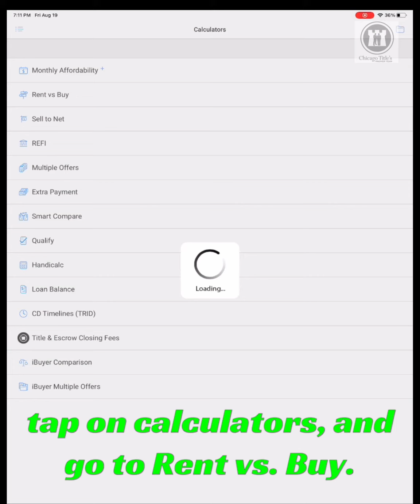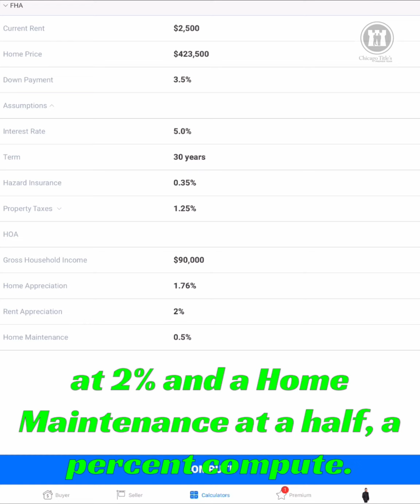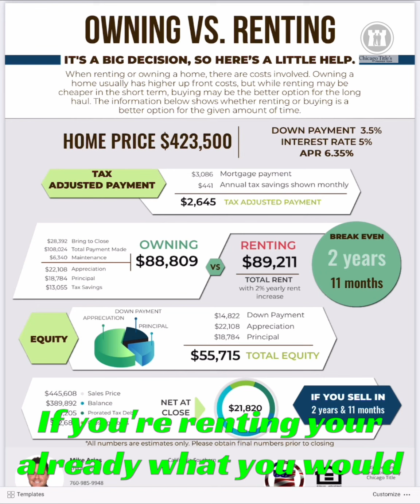Rent Vs. buy? In this market?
Is it better to Rent or Buy in this market? Almost never. Renting is 100% interest and u never can gain equity or pay down the asset. Over the last 17 years, even with the down turn of 2009 “The Great Recession” we still gained over 30% equity from 2005 to today (August 2022). That 1.76% annually! Buying vs. Renting in any market is best!